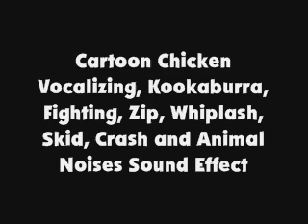Cartoon Chicken Vocalizing, Kookaburra, Fighting, Zip, Whiplash, Skid, Crash and Animal Noises SFX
Requested by TheRyderShow246 Cool